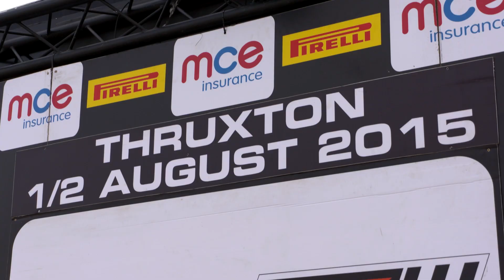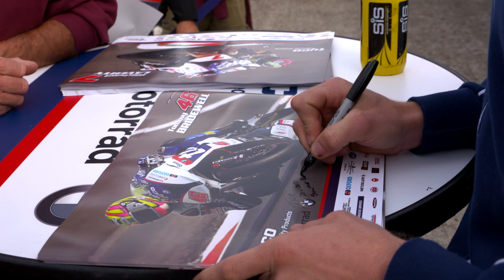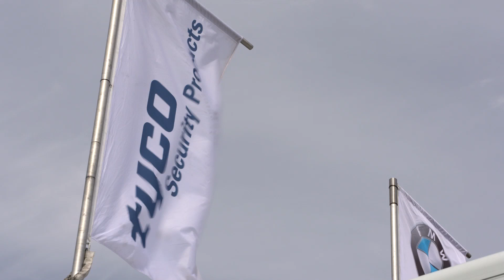Behind the scenes with Tyco BMW at Thruxton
BSBTV caught up with the Tyco BMW team at Thruxton for the latest from Michael Laverty and Tommy Bridewell